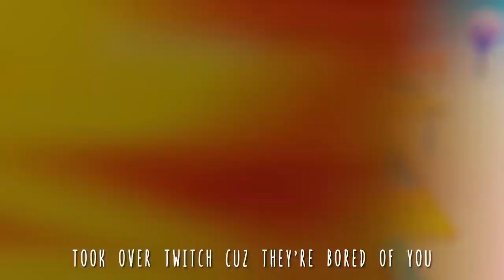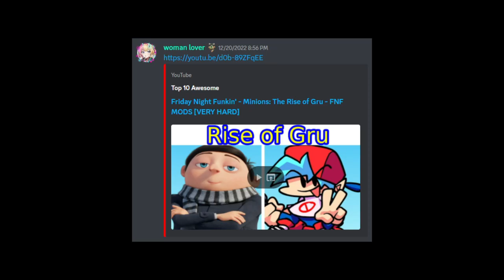d-sides cycles got me like